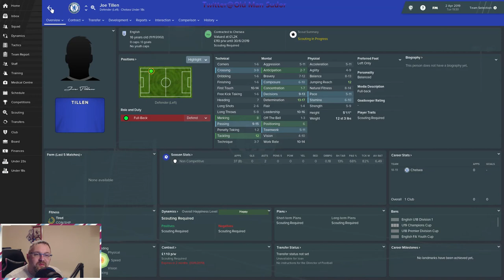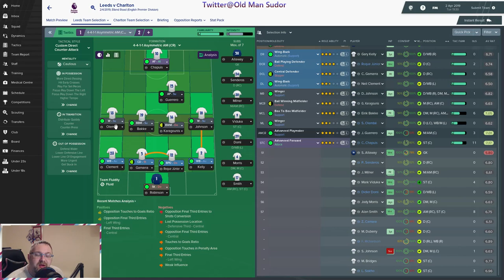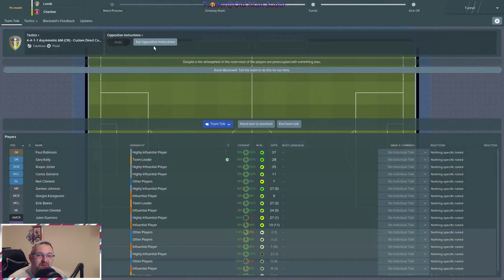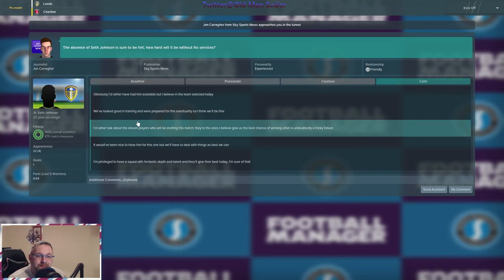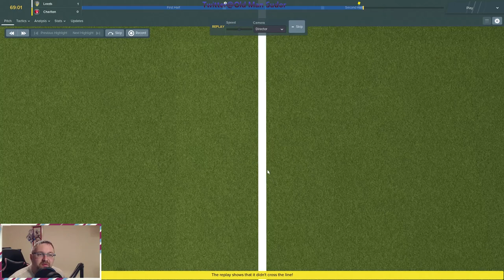FM19 - Big Sam Challenge With 03/04 database - Game 9 - Charlton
Sam Allardyce is know for saving teams in the lower half of leagues so can we carry on the, Big Sam Challenge with the new 03/04 Database, in this Save we sim to the 25th January than take over the team in bottom place, can we rescue them from relegation

Everything in the Football Manager 2019 (FM19) database, has been set to 2003/04. All leagues as they were in 2003, with all the teams and players attributes copied from CM4 (2003/04 season).

Playable Leagues : France (Ligue 1+2) England (Premier + 1.Div) Italy (Serie A+B) Spain (Primera) Germany (Bundesliga) Scotland (Premier) Denmark (Superliga)